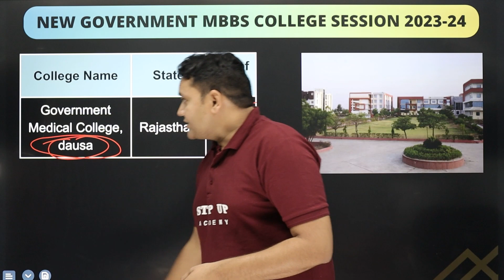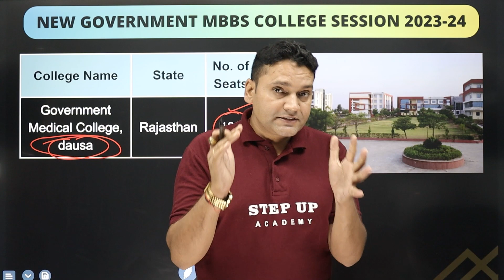NEET UG 2023 Latest Update! Rajasthan: New Medical Colleges Now Open - By Dr. Rahul Hardenia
By Dr. Rahul Hardenia. In the latest update for NEET UG 2023, it has been announced that new medical colleges have opened in Rajasthan. This development provides aspiring medical students with additional opportunities for pursuing their education and career in the medical field.

This video will clear your Following Doubts-:
Rajasthan New Medical Colleges

🎓 Ace the NEET Exam in 2024! Join Step Up Academy Today! 🚀

Ready to become a successful doctor? Join Step Up Academy to excel in the NEET Exam of 2024.

With exceptional educators and a proven track record, Step Up Academy offers top-notch NEET coaching. We understand the importance of a high rank in the NEET Exam and have the expertise to help you shine in this competitive test.

Our expert faculty will equip you with the knowledge, skills, and strategies to ace the NEET Exam. Comprehensive study materials, rigorous mock tests, and personalized guidance ensure your success.

Engaging, interactive, and enjoyable learning is our priority. Step Up Academy employs innovative teaching methods, including discussions, visual aids, multimedia presentations, and practical sessions to ensure crystal-clear understanding.

Step Up Academy provides meticulously crafted study materials covering every aspect of the NEET syllabus. Simplified explanations and practice questions reflecting the actual exam will prepare you for any challenge.

🎯 Personalized Attention and Doubt Clearing
We recognize that each student has unique learning needs. Small batch sizes allow us to provide individual attention. Our experienced faculty is always available to clarify doubts and provide valuable insights.

🌟 Join Step Up Academy Today!
Enroll in Step Up Academy to embark on a transformative NEET Exam preparation journey. With our commitment to your success and holistic approach, we'll equip you with the skills to secure a top rank in the NEET Exam of 2024.

Let's make your dream a reality together at Step Up Academy! 💪💼